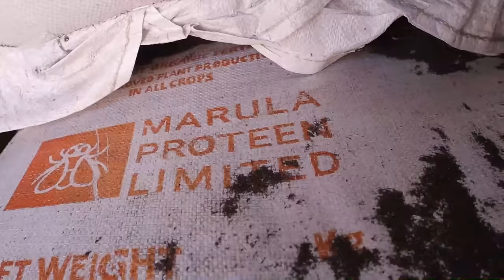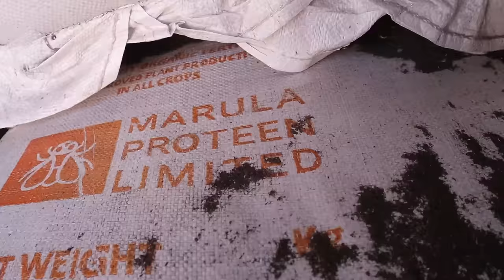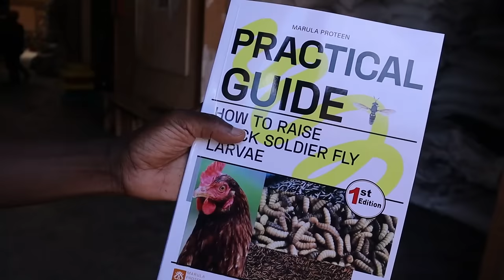Grow your own MAGGOTS as CHEAP animal Feed!